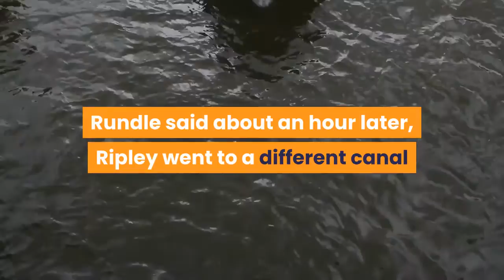Mother who reported abduction of 9-year-old son with autism now charged in his murder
A Florida mother who told police that her 9-year-old son with autism was abducted from the parking lot of a Home Depot in Miami has now been charged in his murder.

Patricia Ripley was taken into custody late Friday night and charged with first-degree murder, attempted first-degree murder and premeditated murder in the death of her son, Alejandro Ripley.

Alejandro, who was nonverbal, was found dead Friday morning, hours after authorities issued an Amber Alert and launched an intensive search for him.
"We are very sad to report that the child was found deceased," the Florida Department of Law Enforcement said.

Police have obtained a video showing that Ripley pushed Alejandro into a canal around 7:30 p.m. Thursday, Miami-Dade State Attorney Katherine Fernandez Rundle said at a news conference on Saturday.

Residents heard screaming, found the child and they rescued him.

Rundle said about an hour later, Ripley went to a different canal and “this time, unfortunately, there was no one there to save him.”
“The tragic loss of the life of a 9-year-old boy, and the loss of any young life, leaves all of us grieving," she said. "This boy’s senseless death will stay with all of us.”

Ripley had told Miami-Dade police that she and her son were followed and ambushed Thursday night in a Home Depot parking lot by two men in a vehicle who demanded drugs.

"The driver of the unknown vehicle attempted to side-swipe her vehicle," police said in a statement. "The vehicle then blocked her in while a male passenger ambushed her, demanding drugs."

Ripley said she told the men she didn't have any drugs and that they then stole her cellphone and abducted Alejandro. Rundle said surveillance video from the parking lot shows Ripley sat in her car for about 15 minutes before reporting the alleged abduction.

A child's body was found about four miles from where the Alejandro was reported taken, the Miami-Dade police said.